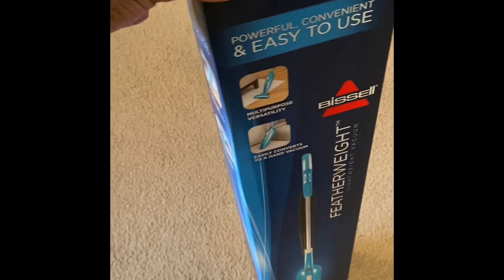BEFORE CHRISTMAS CLEAN WITH ME 2019 🎄🎁🧽🧼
Hello everyone, I wanted to bring you guys my last video of the year. Today I am bringing you some before Christmas cleaning motivation. I mentioned later on in this video that I won’t be cleaning my bathroom in this video just my kitchen and living room. I also mentioned why this is going to be my last video of the year. I hope you guys get some motivation to get your homes cleaned and prepared for the holidays and make your homes feel warm, inviting and cozy. Thank you to the few of you who have been supportive of my channel and my videos I do appreciate it. Happy Holidays to you and your families from me and mines! 🎄🎉🎊 XOXO 💋

SC: addicted2black7